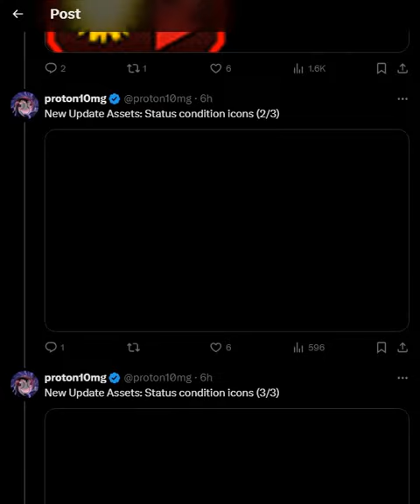NEW JP DD + NEW CARD ARTS + NEW ASSET UPDATES + NEW WALLPAPER!!! ??? DBZ Dokkan Battle